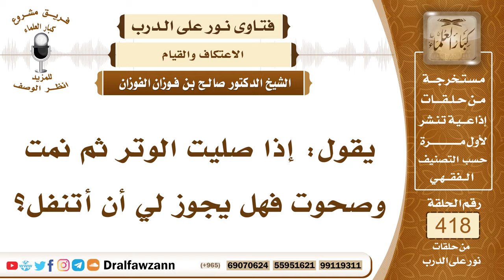5614- هل يجوز التنفل بعد صلاة الوتر؟ - الشيخ صالح الفوزان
"5614- يقول: إذا صليت الوتر ثم نمت وصحوت فهل يجوز لي أن أتنفل؟
الجواب: نعم يجوز أنك تتنفل بعد الوتر؛ لأن النبي صلى الله عليه وسلم كان يصلي بعد الوتر
السيرة الذاتية :
للاشتراك في قناة الشيخ صالح الفوزان

14_ الشيخ محمد أمين الشنقيطي
يتيوب

15_سماحة المفتي عبد العزيز آل الشيخ
 يوتيوب

رئيس الفريق
لمشروع كبار العلماء